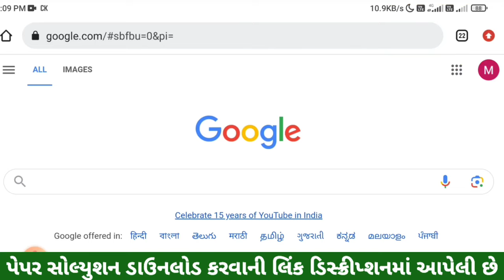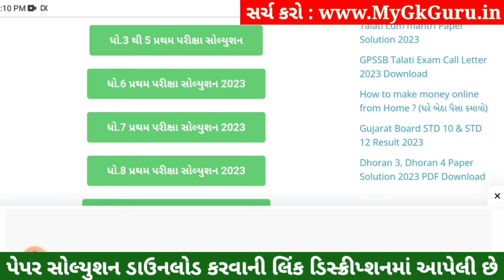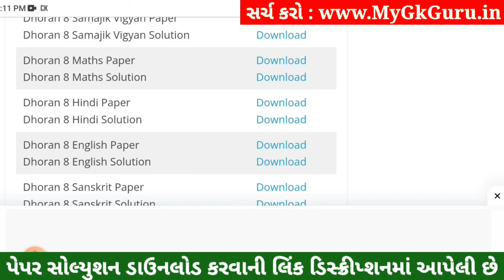💥 Std 8 Hindi Paper Solution 2023 80 Marks, Dhoran 8 Hindi Paper Solution 2023 Std 8 Hindi, October